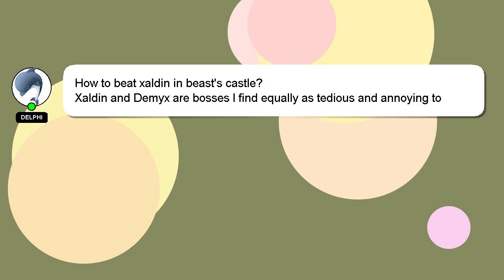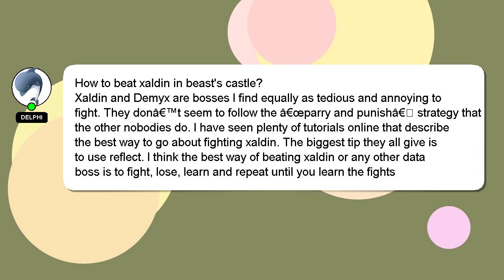How to beat xaldin in beasts castle?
A brief introduction of myself, Hello, I am Delphi. Let me aid you in resolving any queries you may have. - How to beat xaldin in beasts castle?

Let me know if you have more specific questions or concerns by leaving a comment or starting a chat. I will 'heart' your answer as a sign of appreciation.

*2 What we are experimenting :*